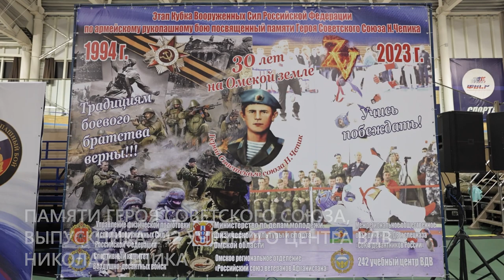30-й турнир по армейскому рукопашному бою памяти Николая Чепика